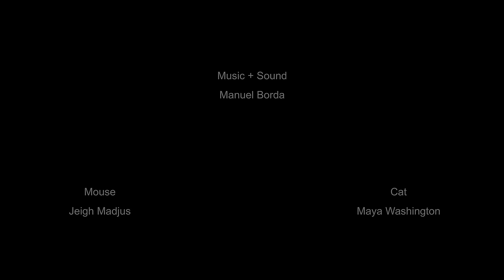KAFKA'S LITTLE FABLE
Adapted from a short story, Kafka’s Little Fable is about a powerless mouse bound by fear who longs to escape his fate, only to be consumed by it instead.

CREDITS:

A Style5.tv Production Produced, Directed and Adapted for the Screen by M.R. Horhager, Art Direction by Aaron Hong, Animation by Omar Al-Hafid, Compositing by Sean Janisse, Music and Sound by Manuel Borda, voice talents of Jeigh Madjus and Maya Washington, Executive Producers Sam Chou and Mike Valiquette, Additional compositing by Joel Gregorio, additional sound recording by Paul O'Brien.

Special thanks to Sam Thomson, Seann Marsh, Yashie & Gray, Kathy Bartlett, Ligaya, Cory Bobiak, Kurtis Scott, Rich Duhaney, Jonas Diamond, Andrew Mcintyre, Lou and Les Solis, Paul and Leah Jobin, Joel Chahal,